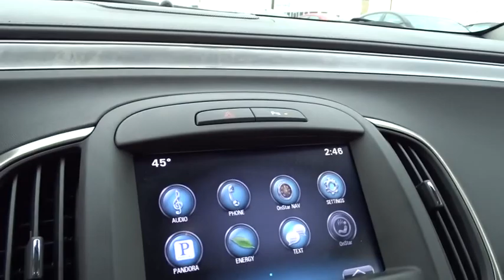2015 Buick LaCrosse Columbus, London, Springfield, Hilliard, Dublin, OH P298871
2015 Buick LaCrosse

ECOTEC 2.4L I4 DGI DOHC. Perfect Color Combination! Looking for an amazing value on a great 2015 Buick LaCrosse? Well, this is IT!
Wheels: 17 Machine-Faced Silver Painted Aluminum,Heated Front Bucket Seats,Leather-Appointed Seat Trim,Radio: Buick IntelliLink AM/FM Stereo w/CD Player,8-Way Power Driver Seat Adjuster,8-Way Power Front Passenger Seat Adjuster,4-Way Power Driver Lumbar Seat Adjuster,2.64 Final Drive Axle Ratio,4-Wheel Antilock 4-Wheel Disc w/Brake Assist,120 Amp Alternator,Single-Outlet Hidden Exhaust,Maintenance Free 60AH Battery w/Rundown Protection,SIRIUSXM Satellite Radio,Premium 7-Speaker Audio System Feature,Front Lower Active Grille Shutters,4-Wheel Disc Brakes,Air Conditioning,Electronic Stability Control,Front Bucket Seats,Tachometer,Voltmeter,ABS brakes,Adjustable head restraints: driver and passenger w/tilt,Anti-whiplash front head restraints,Auto-dimming door mirrors,Automatic temperature control,Bodyside moldings,Brake assist,Bumpers: body-color,CD player,Delay-off headlights,Driver door bin,Driver vanity mirror,Dual front impact airbags,Dual front side impact airbags,Emergency communication system,Four wheel independent suspension,Front anti-roll bar,Front dual zone A/C,Front reading lights,Fully automatic headlights,Garage door transmitter,Heated door mirrors,Heated front seats,Illuminated entry,Low tire pressure warning,MP3 decoder,Memory seat,Occupant sensing airbag,Outside temperature display,Overhead airbag,Panic alarm,Passenger door bin,Passenger vanity mirror,Power door mirrors,Power driver seat,Power passenger seat,Power steering,Power windows,Radio data system,Rear anti-roll bar,Rear reading lights,Rear seat center armrest,Rear side impact airbag,Rear window defroster,Remote keyless entry,Security system,Speed control,Split folding rear seat,Steering wheel mounted audio controls,Telescoping steering wheel,Tilt steering wheel,Traction control,Trip computer,Turn signal indicator mirrors,Variably intermittent wipers,Auto-dimming Rear-View mirror,